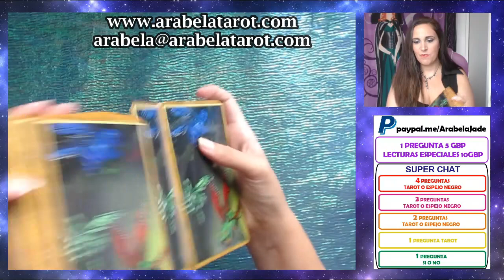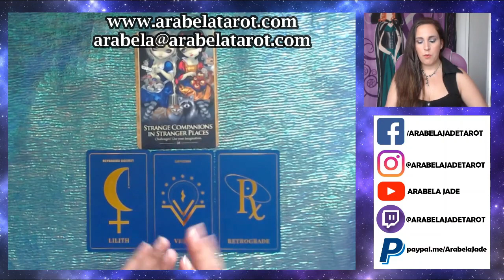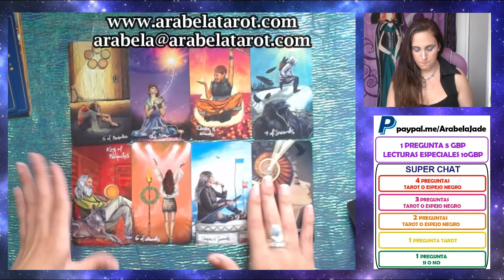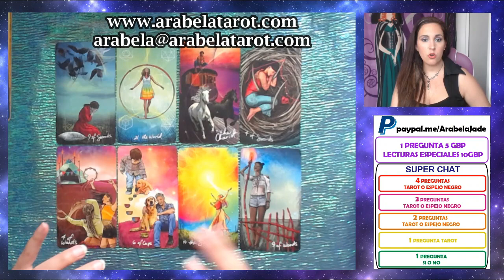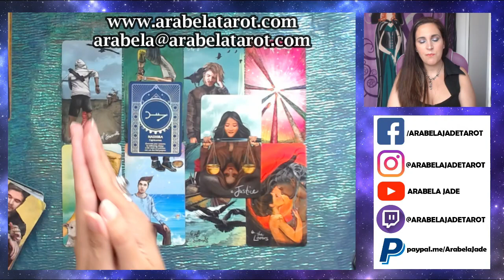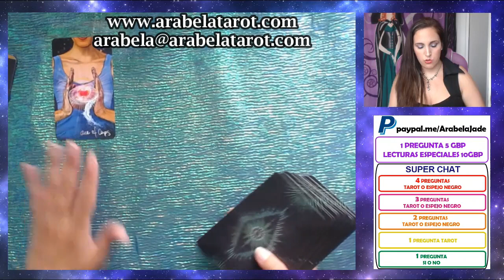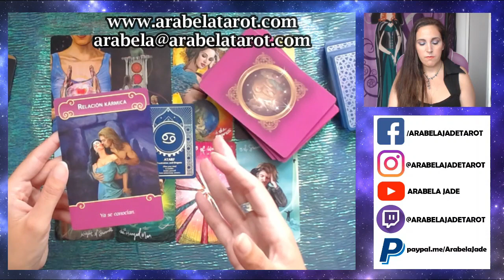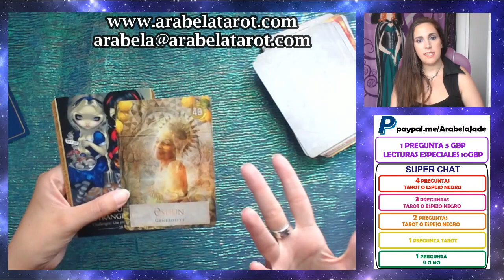SAGITARIO ♐ ¡LA OPORTUNIDAD DE TU VIDA! 💏 AGOSTO 2020